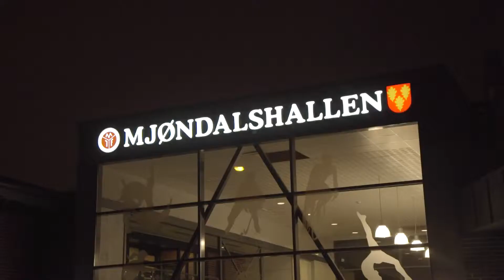2 soccer teams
2 soccer teams drink and have fun norway